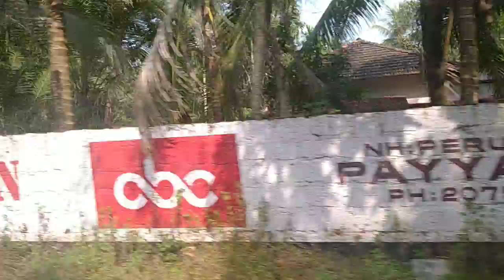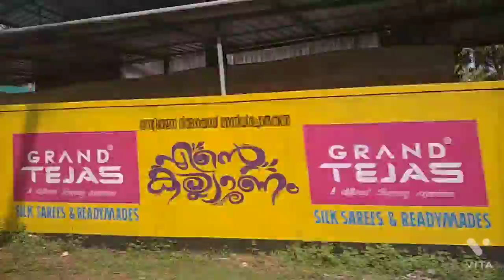temple vlog malayalam / Zargaz world